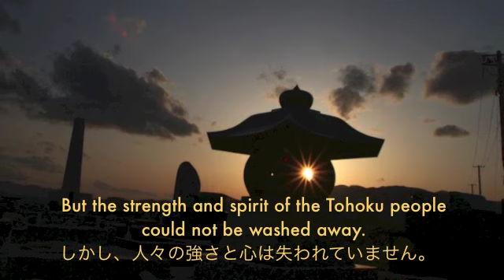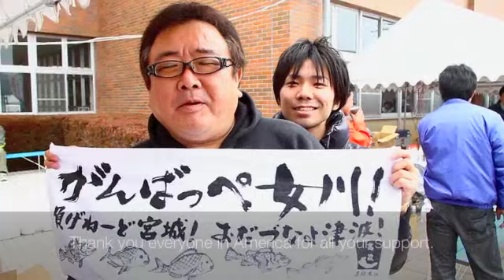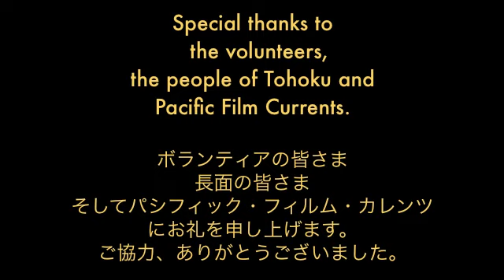Tohouku Recovery [v1.2] 東北の回復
On March 11, 2011, northeast Japan was devastated by a magnitude 9.0 earthquake, tsunami and nuclear crisis.
2011年3月11日、東北でマグニチュード９の地震と津波、そして原発事故が起き、多くの人たちが被災しました。

But the strength and the spirit of the people could not be washed away.
しかし、人々の強さと心は失われていません。

They played together.
いっしょに遊んだ。

They worked together.
いっしょに仕事した。

They ate together.
いっしょに食事した。

They came together.
ずっといっしょ。

Locals and volunteers.
地元の人たちとボランティア。

One year later, the recovery and healing continues...
一年後、回復と癒しは続く...